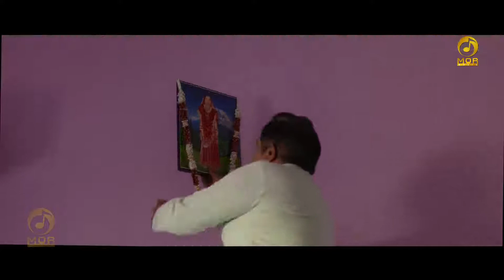Malan - 2018 New Haryanvi Song -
Bilent love 💞😍